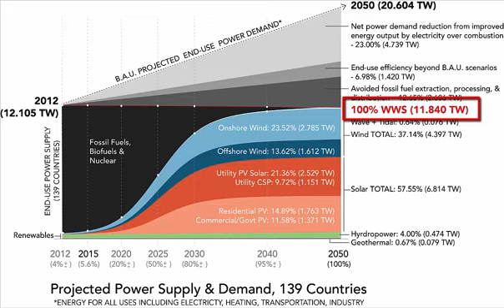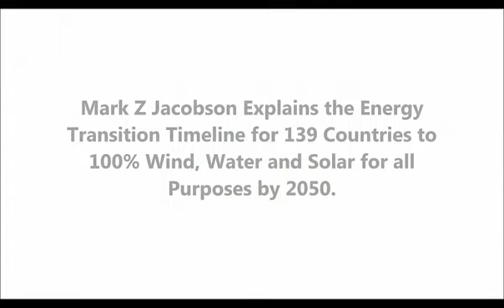Transition to 100 Percent Wind, Water, and Solar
In this video, Mark Z. Jacobson explains the energy transition timeline for 139 countries to 100 percent wind, water, and solar for all purposes by 2050.
Credit: Jacobson et al./Joule 2017